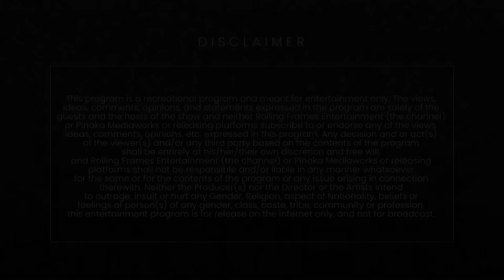Kanwalpreet on Films, Acting, Struggle, Success & Friendship | RFE Unplugged S01 E15 | Ojaswwee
Explore the unseen colors of Kanwalpreet Singh's unplugged world of acting, instagram, tiktok, films, influencing and making the right choices in life on RFE Unplugged with experiences from his life in a candid yet experiential conversation.

S01 E15 ft. Kanwalpreet Singh and Ojaswwee Sharma
Kanwalpreet Singh - Actor - Zubaan, Rooh, Kanwal Diaries, Gal Ban Gayi, Kamley, Commit To Quit, Gratitude

Show - RFE Unplugged Year 2021 - Season 01 Multiple Episodes
Category - Talk Show and Podcast Language: Hindi, Punjabi & English

Powered by:
1. AromaMusk - (Perfected By Nature) Get Upto Extra 30%off on Rs.1000 and Above on your First Purchase Use Coupon : RFETV

OFFER: Get Up to Extra 30%off on Rs.1000 and Above on your First Purchase - Use Coupon : RFETV

Official Hashtags